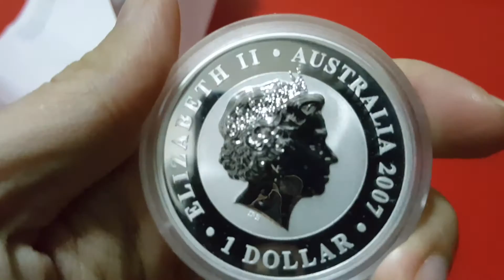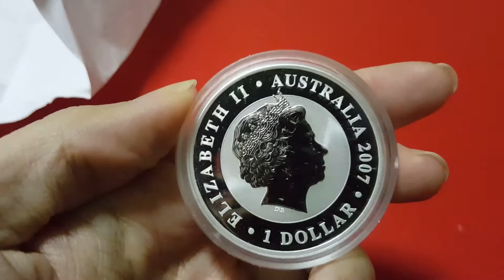Unboxing Perth Mint 2007 Koala 1 oz silver coin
This is the inaugural year of Koala perth mint series for 1 oz silver coin. Fetch a high premium since it is the inaugural year.